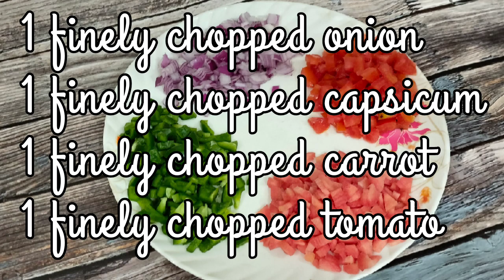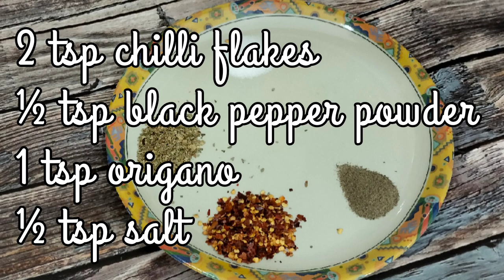How to make kulhad pizza|Kulhad pizza recipe|कभी ऐसा पिज़्ज़ा नहीं खाया होगा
You must also try this recipe and tell me by commenting how you make this recipe.

Ingredients:-

1 finely chopped onion
1 finely chopped capsicum
1 finely chopped carrot
1 finely chopped tomato
2 tsp chilli flakes
½ tsp black pepper powder
1 tsp origano
½ tsp salt
2 tbsp butter
2 tsp tomato ketchup
1 tsp chilli sauce
1 tsp pizza sauce
2 tsp mayonnaise
Cheese(According to need)